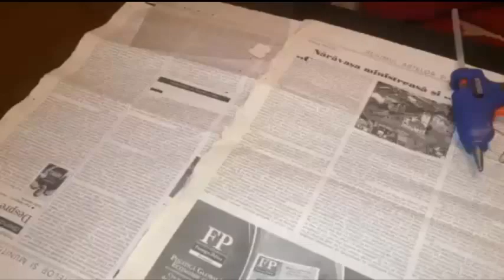Ornament de Crăciun dintr-o sticla de coca-cola!